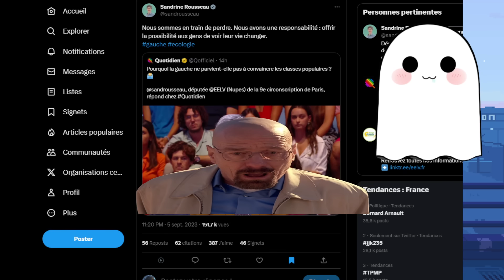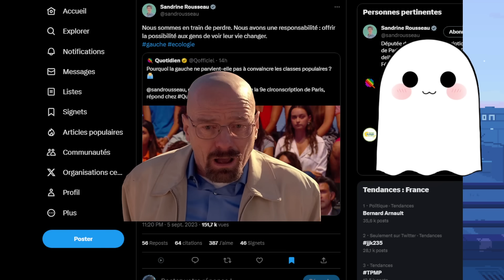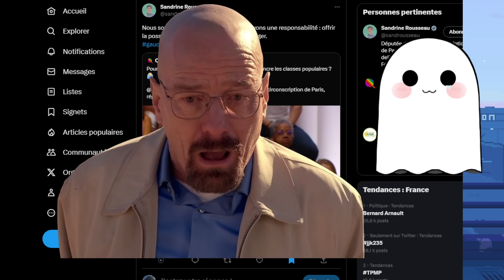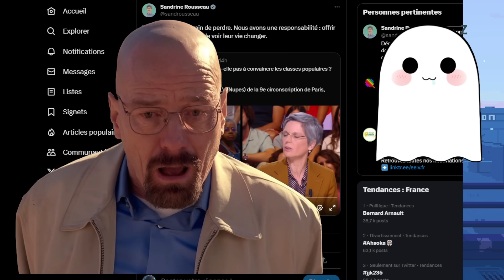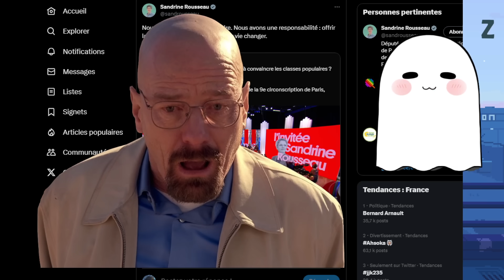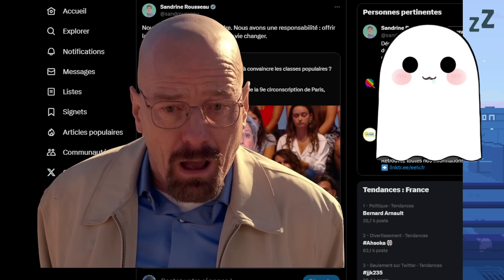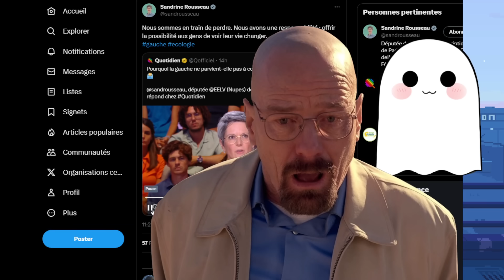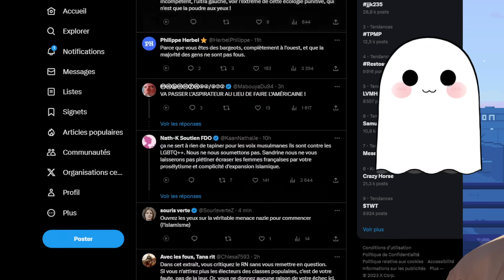SANDRINE ROUSSEAU EN SUEUR QUAND ON LUI DEMANDE POURQUOI LES PROLO VOTE PLUS A GAUCHE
Vidéo de type revue de presse à but informative et analytique, il s'agit d'une analyse critique d'un discours tenu par une personalité publique réalisée dans une optique pédagogieque.
 ● Mes Réseaux:
 ● Sommaire: